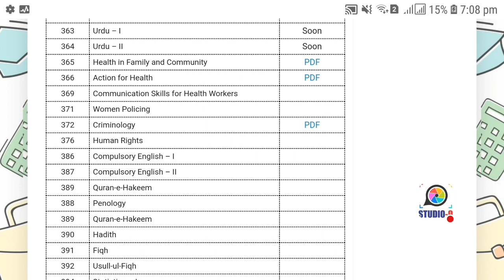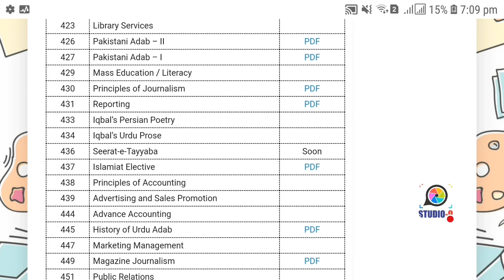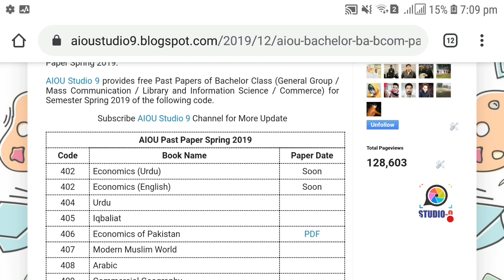AIOU Spring 2019 Past Paper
Assalam-o-Alikum!

⏩ The End.